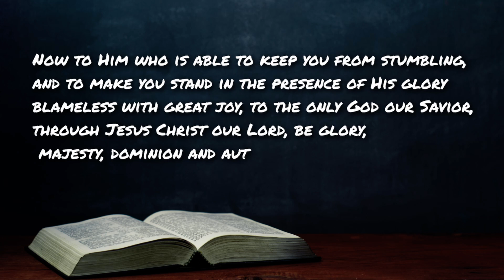Jude Introduction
Join us as we study the small but packed book of Jude